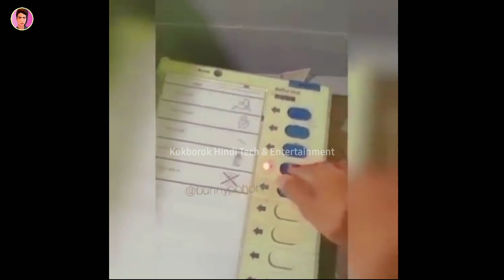Mariya Reang | Kokborok Funny Video Kokborok video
about This Video:- This Video only Entertainment Purpose. Ang O Video Just Mwnwi kothok ni Bagwi se do. Mariya Reang Ni Phirokmwng. se mw bo thuiya funny se Khaio.
chaya tongkhai nakar Jadi.
Hambai 🙏

Under section 167 of the Copyright Act1976